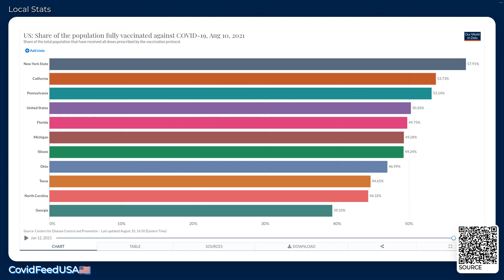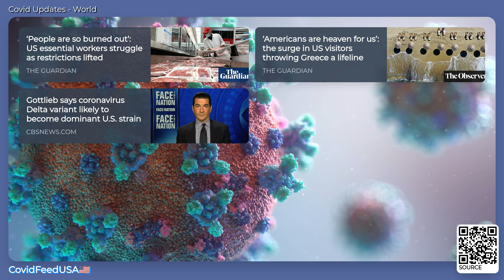CovidFeedUSA🇺🇸 - August 11, 2021 - Coronavirus Stats & News, with LoFi 🎹